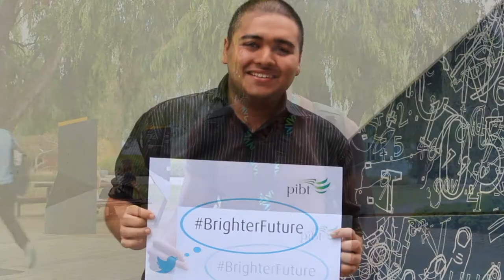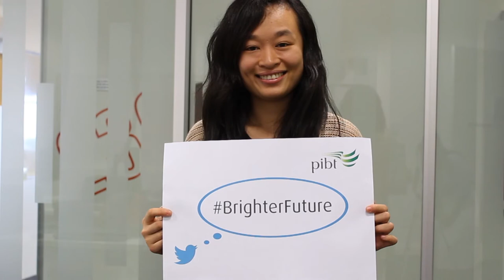PIBT BrighterFuture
PIBT is an alternative pathway into ECU's undergraduate degrees.

Our Diploma courses are based on the ECU curriculum, and are equivalent to the first year of an ECU Bachelor degree.

PIBT delivers courses on both the ECU Mount Lawley and Joondalup campuses in Perth, Western Australia.

Start your journey in February, June or October!